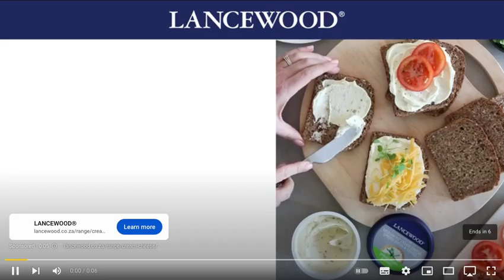This is just cute/Mandelbrot hall